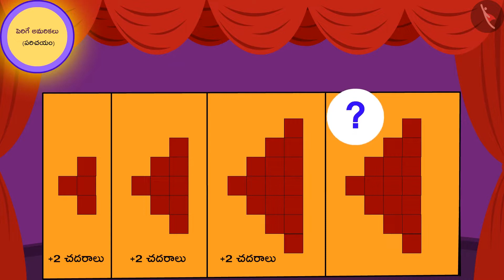పెరిగే అమరికలు Part 1-2 || Class 3 || తెలుగు మీడియం|| MANA TV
Subject :  లెక్కలు

Topic  :  పెరిగే అమరికలు